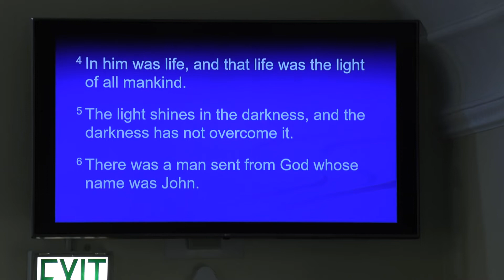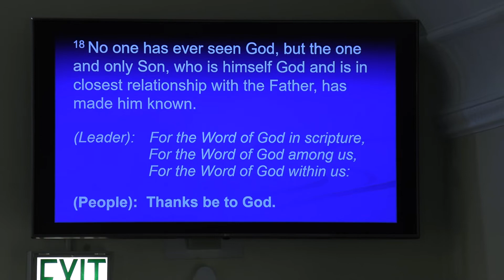01 05 2020 Hebron, Indiana United Methodist Church 2nd Sunday After Christmas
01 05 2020 Hebron, Indiana United Methodist Church  2nd Sunday After Christmas. Pastor Pete Ward